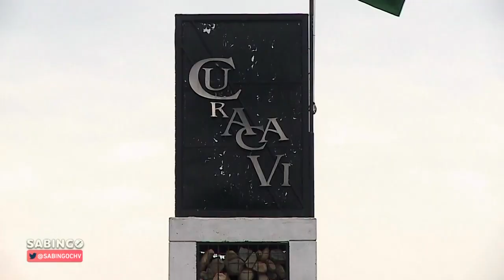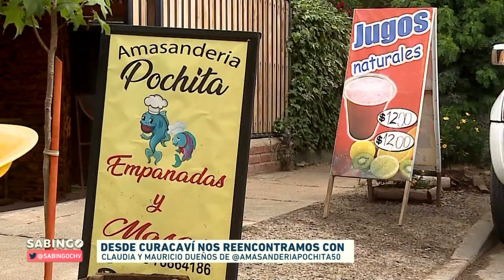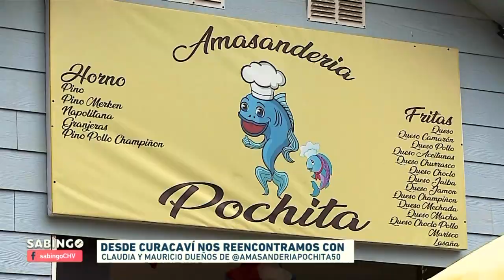Sabingo: Historias para volvernos a encontrar | Capítulo 16 ❤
Nos reencontramos nuevamente en este espacio dedicado a ustedes ❤ Hoy en Sabingo: Historias para volvernos a encontrar, viajamos desde nuestros hogares a Curacaví para hablar con los dueños de Amasanderia Pochita y también nos trasladamos a Caleta Talca con Susana Galleguillos, Alcaldesa de mar de su comunidad 👏👏👏